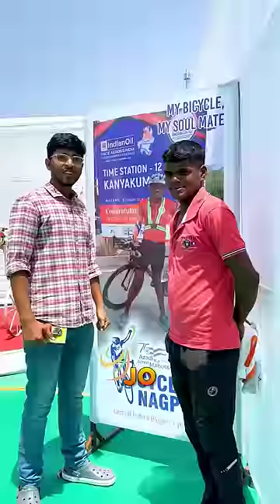10 Lakh ki Cycle 😱😱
Nagpur ka Cycle Expo jaha maine 10 Lakh ki Cycle dekhi